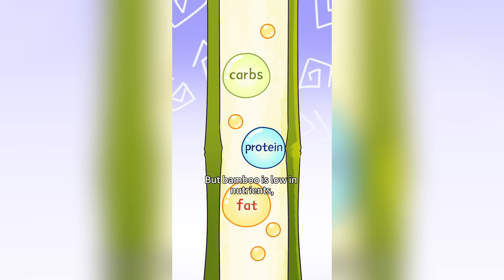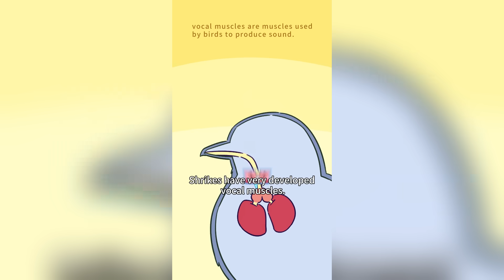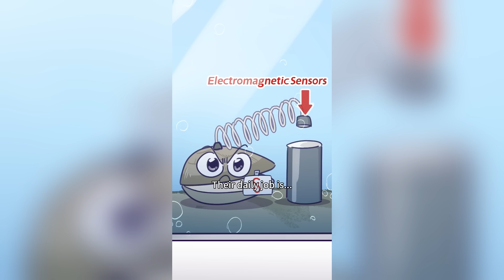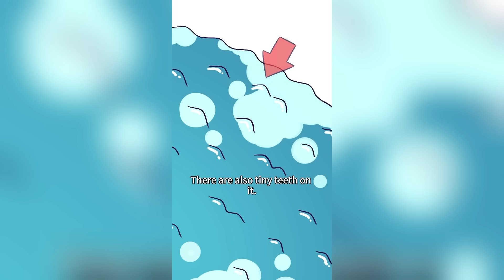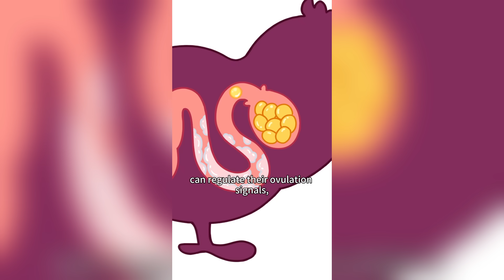🍉Trying To Shed Some Pounds? Check Out These Eats! | Mo and Coocoo | Bi-Weekly Bits💡EP1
🐾 Unlock Wisdom with Mo and Coocoo!
Ever wondered how the world works? From science mysteries to fun facts, our 8cm-legged corgi is here to break down complex ideas into bite-sized, paw-some insights! 🧠✨

📖 With four science comic books already out, this fluffy brainiac continues to simplify knowledge so everyone can enjoy learning. Ready to explore the world with a smile? 🌍

00:00 Why do pandas love eating bamboo so much?
00:58 The real BBQ master in the bird world is...
01:48 Chives grow fast because they’ve been tricked!
02:38 The carp that almost drove Americans crazy!
03:36 Kids not eating veggies might not be picky!
04:28 Salad? Try these instead!
05:26 The clam you’re eating is actually a worker!
06:31 Be careful not to cut yourself when cleaning seafood!
07:32 How funny is the dumbest fish in the sea?
08:24 Is it okay to eat fruit on an empty stomach?
08:58 Who actually likes eating this terrible-tasting guava?!
09:46 How to pick a durian in just one minute.
10:18 Can meat that's been frozen for a year still be eaten?
10:59 That double yolk? It's totally scared outta them!
11:52 When did abalone get so cheap?!